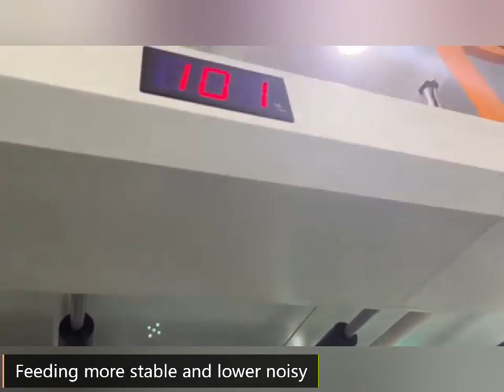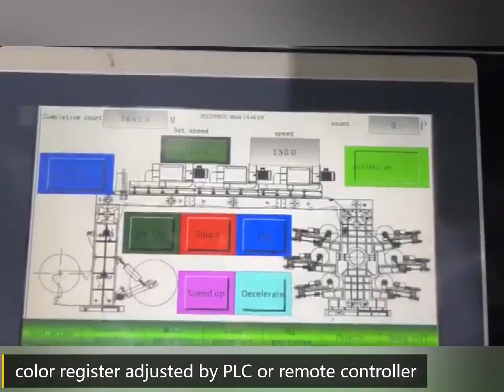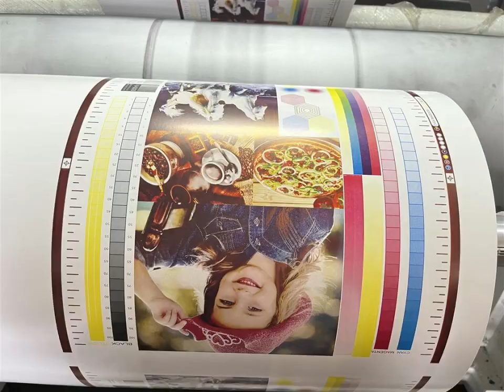6-color paper bag paper cup roll central drum flexo printing machine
Structure type: central drum
Model:YTC-61400
Printing system: 6
Printable Color: 1,2,3,4,..6 multicolor
Material feeding width: 300~1400mm
Printing width: 191~1360mm
Printing length: 300~1000mm
Machine speed: 10~150m/min
Printing speed: 10~150m/min
Applicable material: paper (20~350gsm), film (PVC. OPP. PE. BOPP. PE. NY. PET. CPP...), pp woven sack, non woven fabric...
Register precision: 0.1mm
Thickness of plate: 1.14mm.1.7mm 2.28mm.2.84mm. 3.94mm...Customized is available
Print Resolution: 80~1000 LPI Ink transfer way ceramic anilox roller
Gear module: 1.5mm
Heating method: electricity heating
Max. oven temp. Max. 80℃(room temp. 20℃)
Roller core diameter: core 3''
Total power: 95KW
Warranty: One Year for Free, Long Life Service
After sale service: Engineers available to service machinery overseas
Type: eco solvent Printer
Certificate CE
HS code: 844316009